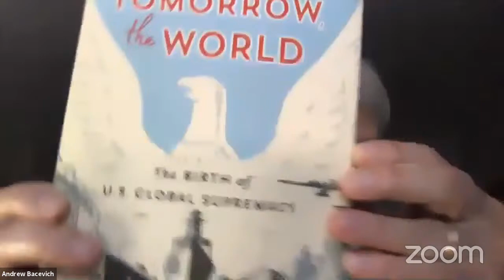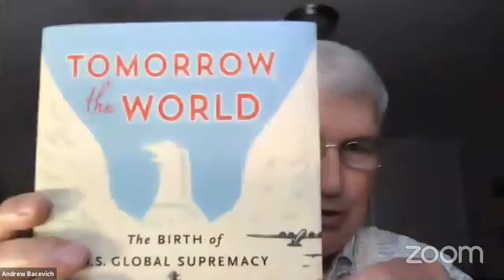Tomorrow, the World: A discussion with Stephen Wertheim and Andrew Bacevich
The Quincy Institute hosts a conversation with Stephen Wertheim, Deputy Director of Research and Policy, and Andrew Bacevich, President, to discuss Wertheim’s new book, Tomorrow, the World: The Birth of U.S. Global Supremacy.